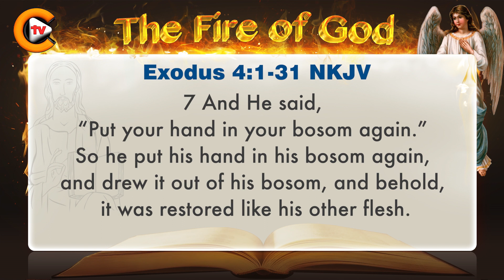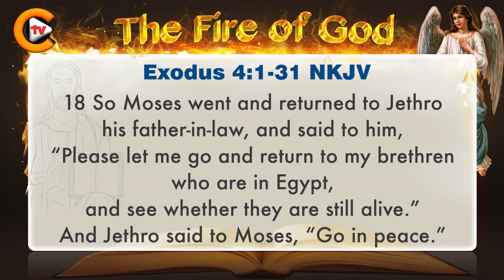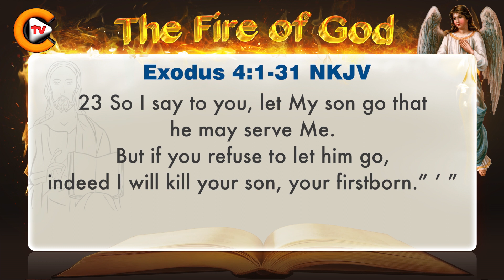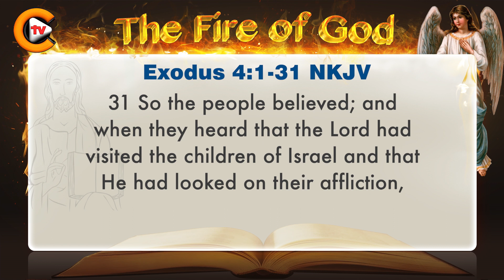Exodus Chapter 4 Verse 1 to 31